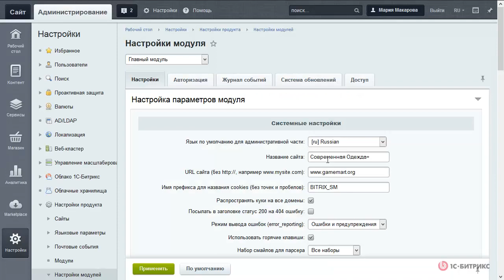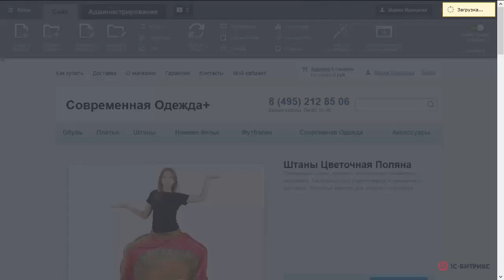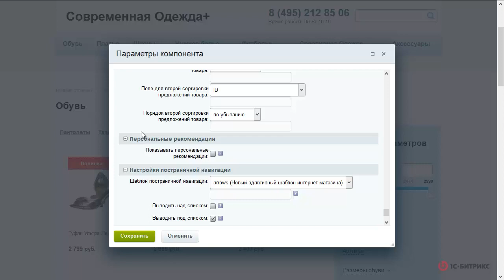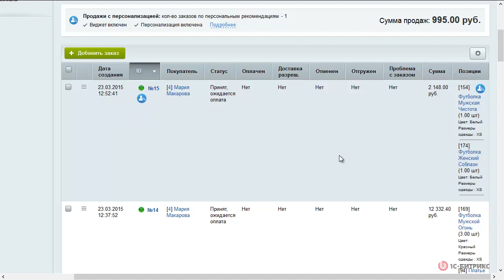Сервис 1С-Битрикс Big Data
Как настроить и использовать сервис 1С-Битрикс: Big Data